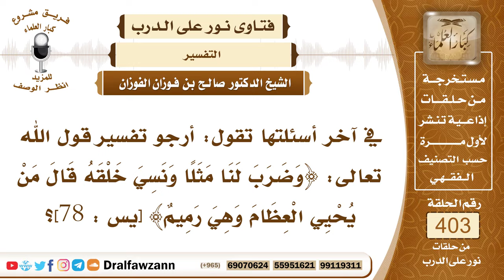5342- الرد على منكري البعث وتفسير قوله تعالى: ﴿وضرب لنا مثلا ونسي خلقه قال من يحيي العظام وهي رميم﴾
"5342- في آخر أسئلتها تقول: أرجو تفسير قول الله تعالى: ﴿وَضَرَبَ لَنَا مَثَلًا وَنَسِيَ خَلْقَهُ قَالَ مَنْ يُحْيِي الْعِظَامَ وَهِيَ رَمِيمٌ﴾ [يس : 78]؟
الجواب: الكافر ينكر البعث ويعترض على الله جل وعلا بأن هذا مستحيل ولا يمكن إذا صارت العظام استحالت إلى رميم وإلى تراب كيف تعاد؟ الله جل وعلا رد عليه بأنه خلقه أولًا من عدم فكيف ينسى خلقه من عدم وابتداء خلقه وينكر إعادة الخلق ولا شك أن القادر على البدء قادر على الإعادة من باب أولى، هذا معنى قوله: ﴿وَضَرَبَ لَنَا مَثَلًا ﴾ أي أنه جاء بهذا المثال ليستدل به على استحالة البعث فالله جل وعلا يقول هذا ليس بمعتبر في حق الله جل وعلا فإنه قادر على كل شيء فكما بدأ خلق الإنسان قادر على إعادته من باب أولى وأحرى.
السيرة الذاتية :
للاشتراك في قناة الشيخ صالح الفوزان

14_ الشيخ محمد أمين الشنقيطي
يتيوب

15_سماحة المفتي عبد العزيز آل الشيخ
 يوتيوب

رئيس الفريق
لمشروع كبار العلماء